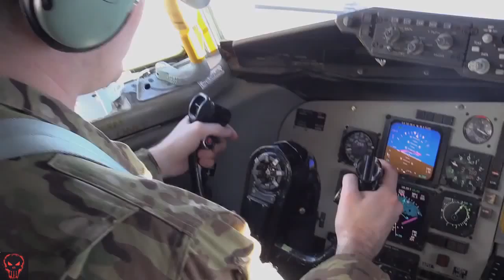Military | Over The Mountains Of Afghanistan • F-16 Fighting Falcons